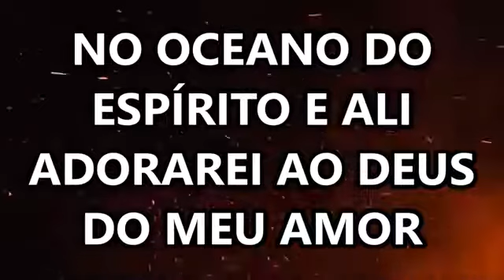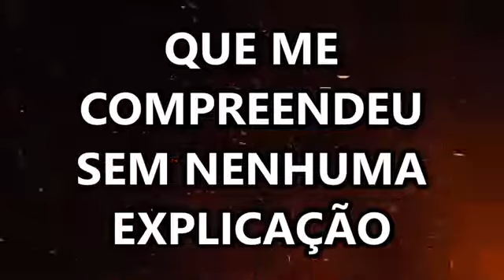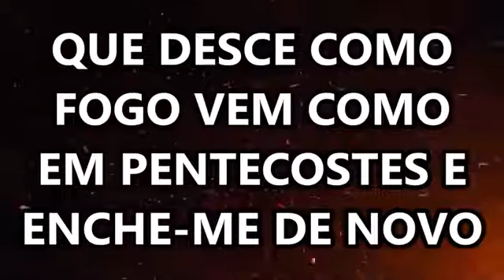Eu Navegarei - letra/legenda